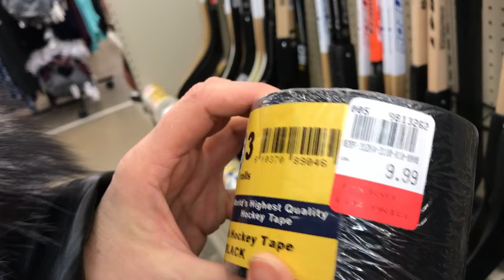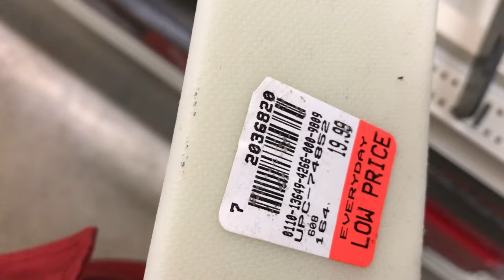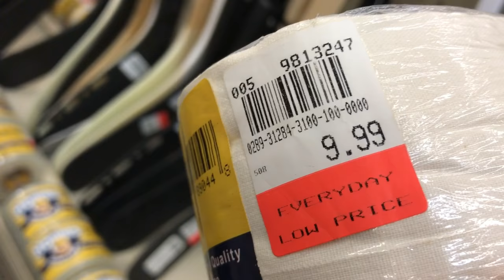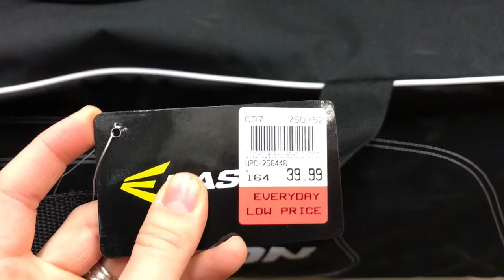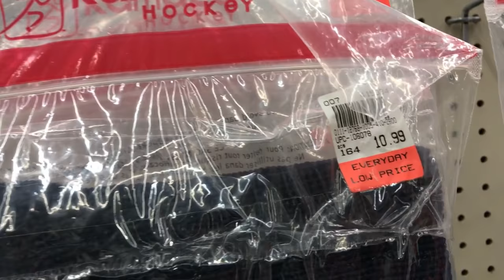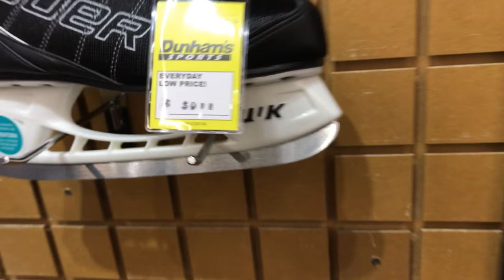США. Посещаем спортивный магазин(отдел) с дочерью. Хоккейная амуниция.Hockey shop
Сегодня я и дочь пошли в магазин, остановилась возле стенда, отдела с хоккейным снаряжением. Увидели цены! У нас папа, муж и сын любят хоккей, поэтому мы не могли пройти мимо отдела хоккея ! Посмотрите, сравните!
   ಇಂದು, ನನ್ನ ಮಗಳು ಮತ್ತು ನಾನು ಹೋದರು ಅಂಗಡಿ, ನಿಲ್ಲಿಸಿತು ನಿಂತು, ಇಲಾಖೆ ಜೊತೆ ಹಾಕಿ ಉಪಕರಣಗಳು. ನಾವು ನೋಡಿದ ಬೆಲೆ! ನಮ್ಮ ಅಪ್ಪ, ಗಂಡ ಮತ್ತು ಮಗ ಪ್ರೀತಿ ಹಾಕಿ, ಆದ್ದರಿಂದ ನಾವು ಸಾಧ್ಯವಾಗಲಿಲ್ಲ ಮೂಲಕ ಹಾದು ಹಾಕಿ ಇಲಾಖೆ ! ನೋಟ, ಹೋಲಿಸಿ! ನೀವು ಬಯಸಿದರೆ, ಇದು ದಯವಿಟ್ಟು ಹಾಗೆ ಇದು! ಕಾಮೆಂಟ್ಗಳನ್ನು ಮಾಡಲು!
   Today her daughter went to the store, stopped near the stand, near the division with the hockey gear. Saw the prices you showed! We Dad and son love hockey so we couldn't pass up the hockey Department ! Look compare! if you like click like! Make comments!
   Aujourd'hui, je suis et fille sont allés dans un magasin, s'arrêta près de la cabine, la division de la хоккейным l'équipement. Vu le prix! Chez nous, le papa, le mari et le fils aiment le hockey, c'est pourquoi nous ne pouvions aller au-delà de la division de hockey ! Regardez, comparez! Si vous aimez, mettez lyke! faites des commentaires!
Hoy me e hija fueron a la tienda, se detuvo cerca de la cabina, de la división de hockey el equipo. Vieron los precios! Tenemos papa, el marido y el hijo se aman el hockey, por lo que no podía ir más allá de la división del hockey ! Mire, compare!